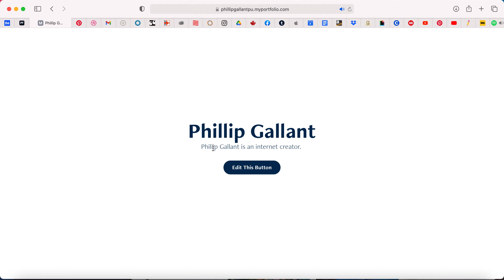Screen Recording 2021 05 26 at 7 15 40 PM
Phillip Gallant displaying HTML5 fundamentals.

Work for Phillip Gallant Media.